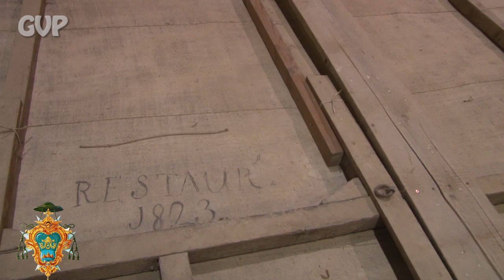Gozo Cathedral dome have been removed to undergo restoration under the direction of Pierre Bugeja Pr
Gozo Cathedral dome has been removed to undergo restoration under the direction of Pierre Bugeja / Prevarti Ltd.